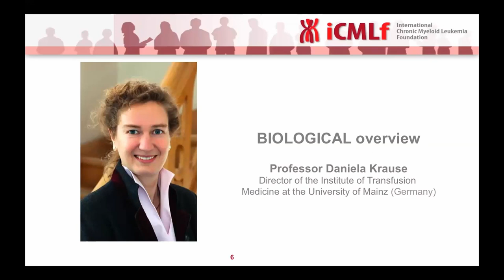iCMLf Conversation: Highlights of 25th John Goldman Conference - Biological Overview & Q&A Session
Expert:

Professor Daniela Krause
Director of the Institute of Transfusion Medicine at the University of Mainz  (Germany)

Program:
Overview of significant biological aspects presented during the meeting, including:

00:00 Introduction
01:50 New therapeutic concepts in CML
01:59 - SSRI paroxetine targets both c-Myc-dependent and inflammatory CML LSC
03:07 - PROTAC-based BCR::ABL1 degrader
04:31 - New antibody treatment against CD47
05:38 Bone marrow microenvironment
08:40  Biological factors and biomarkers impacting treatment-free remission
10:33 Leukemic stem cells - new ways of targeting
11:27 Metabolism in leukemic stem cells
12:15 Novel developments in HSC transplant and treatment of GVHD
13:00 The role of defective neutrophil clearance in MPN
13:35 Interesting presentations from areas outside of CML
17:04 Workshop on imaging
19:45 Workshop on single-cell analysis
21:36 Q&A Session